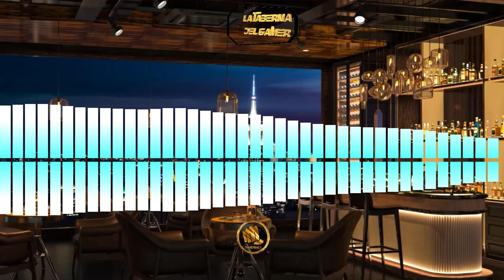La taberna del gamer: Podcast del ayer y hoy